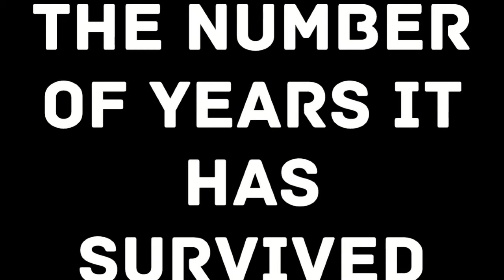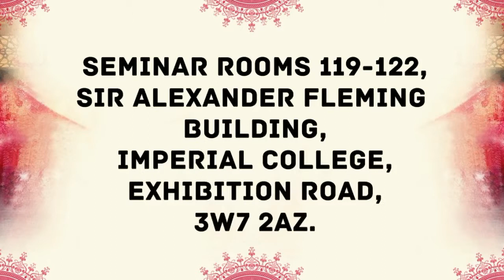Quran My Beloved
Official Trailer for Imperial Absoc's Flagship event Qur'ann My Beloved 2014